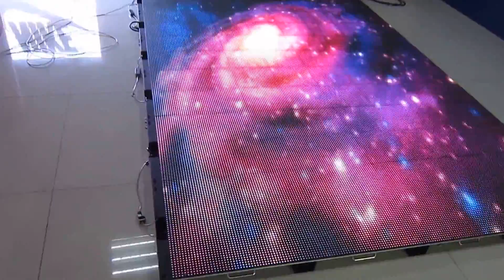High quality waterproof P10.4 dance floor LED screen from Peter 6x4 pcs 500x500